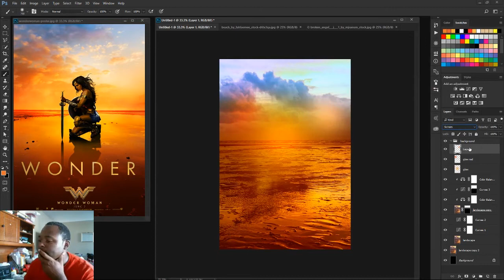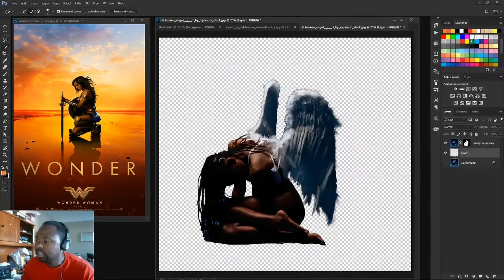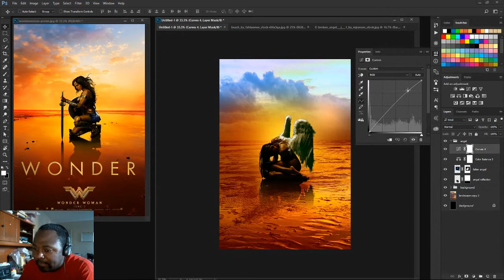Wonder Woman Movie Style Poster - Photo Manipulation in Photoshop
Wonder Woman Movie - Photo Manipulation, Wonder Woman style Poster created in Photoshop. This is me playing around in Photoshop, just trying to mimic the Wonder Woman Movie Poster. It's not really too complicated. I went to see the movie tonight and it was amazing! Let me know what you think about the movie.